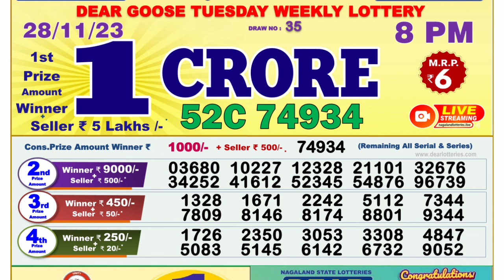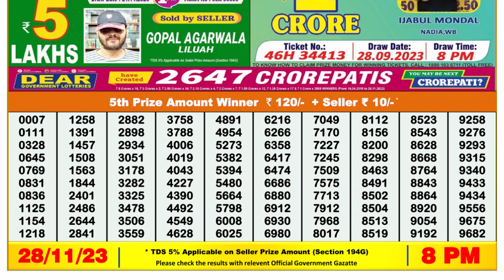🔴 Lottery Sambad Live 08:00pm 28/11/23 Evening Nagaland State Dear Lottery Result Pdf Download